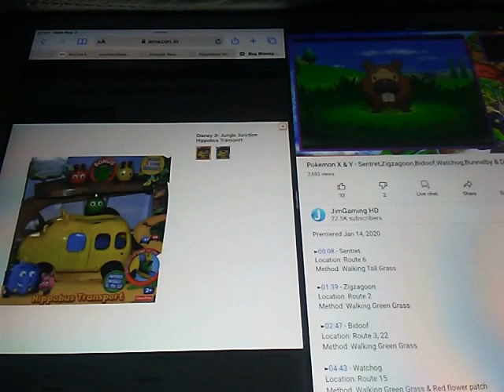Disney Jr. Jungle Junction Hippobus Transport Bidoof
Pokemon Outside Clouds Tree Grass